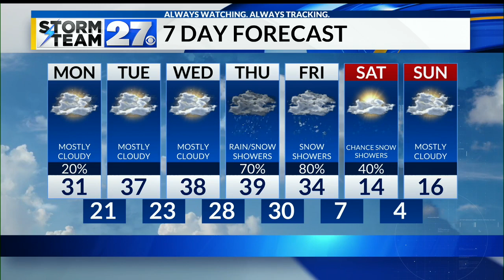Quiet conditions for the next few days, rain and snow to end the week